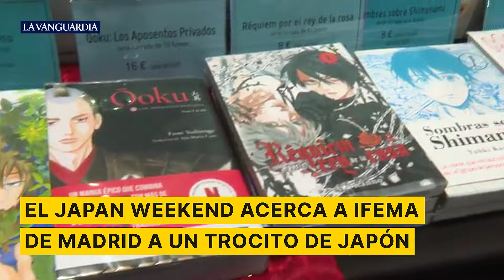El Japan Weekend acerca a Japón al IFEMA de Madrid I VDD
El IFEMA se transforma este fin de semana en un trocito de Japón en Madrid con todo tipo de actividades para los amantes del manga, el anime, los videojuegos y otras actividades que versan sobre la cultura y la gastronomía japonesa en general.

Es la cita imprescindible del ‘Japan Weekend’ (Fin de semana japonés) para deleite de los amantes de la cultura nipona. Miles de personas acuden con sus disfraces a disfrutar de las instalaciones y de las actividades programadas.